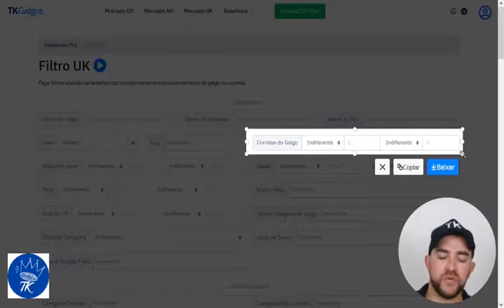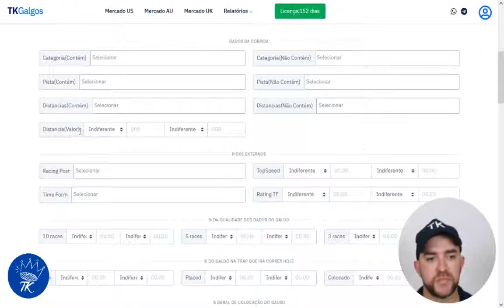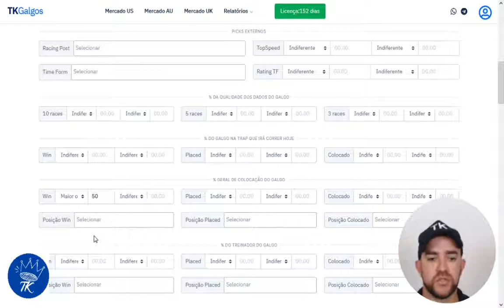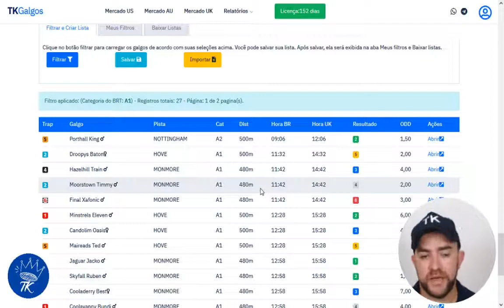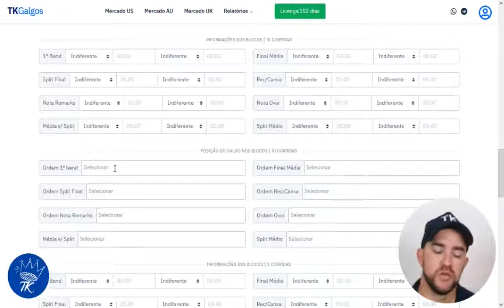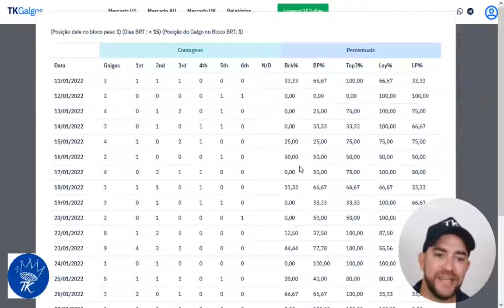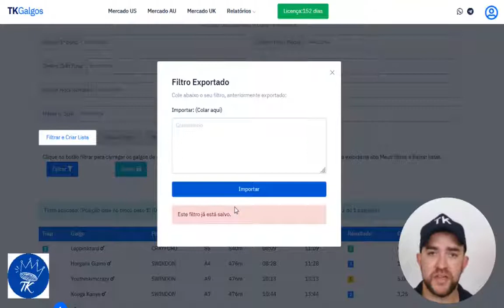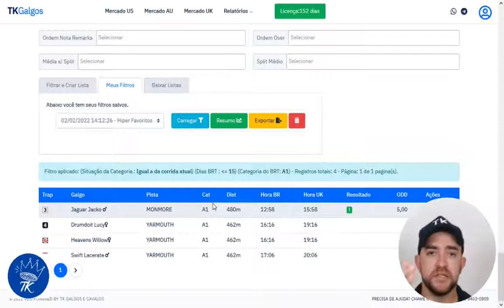Aprenda a usar o Filtro TK Galgos UK e ACELERAR suas análises e lucrar com corridas de Galgos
Neste vídeo vou mostrar de uma forma simples como criar seus filtros na nova versão do filtro para corridas UK.
Faça filtros, salve, compartilhe e acompanhe os resultados dia a dia.
Melhor forma de acelerar análises de corridas de Galgos.

Nosso site atua com as corridas AMERICANAS, AUSTRALIANAS E INGLESAS.
Contamos com grupo de assinantes, onde trocamos ideias todos os dias sobre como o site funciona e como podemos extrais o máximo dele faturando alto com corridas de Galgos.